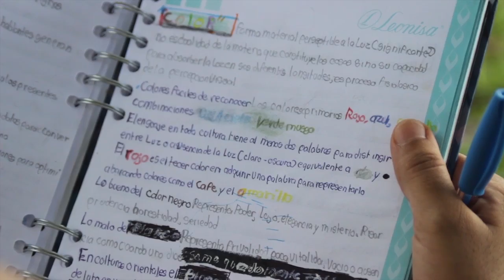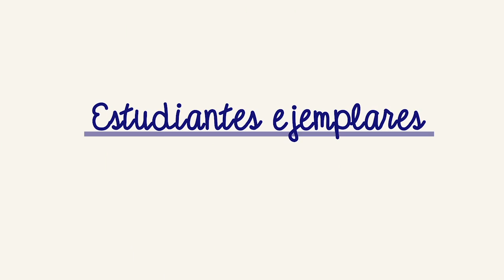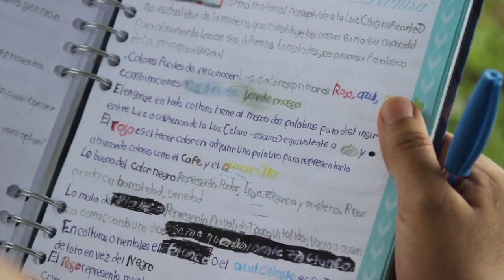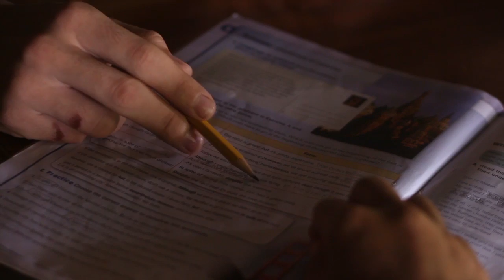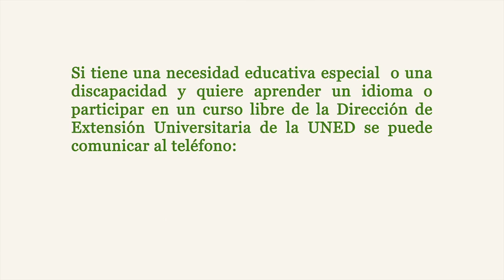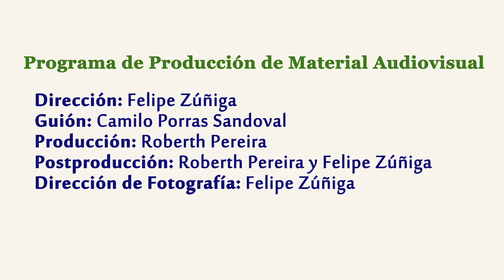Estudiantes ejemplares con necesidades especiales - Laura